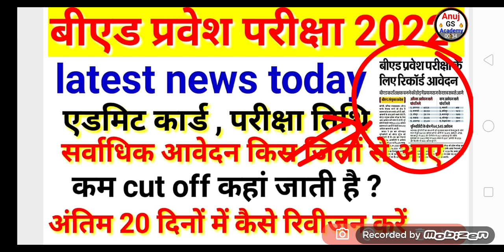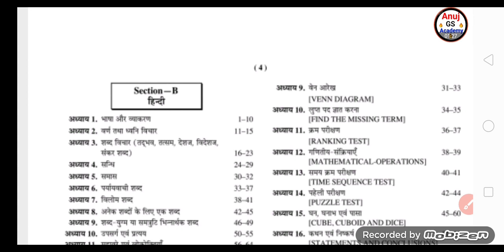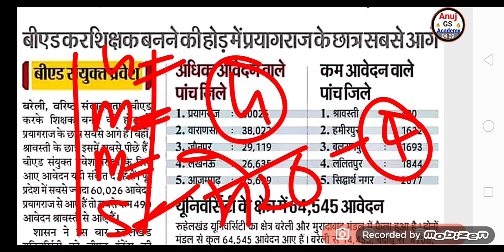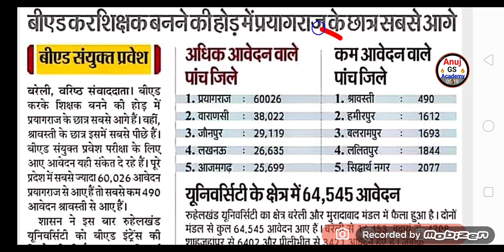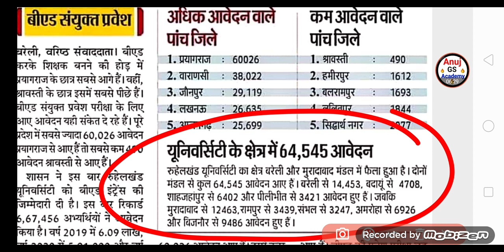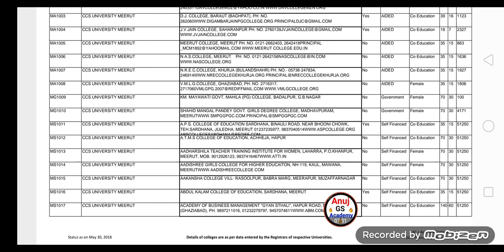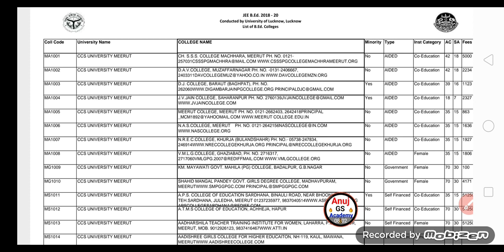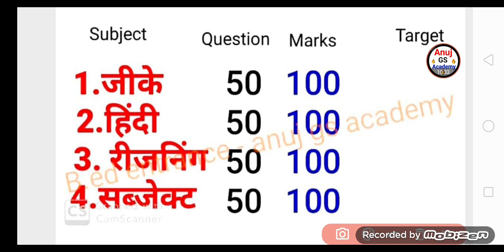up bed admit card 2022, exam date खुशखबरी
up bed entrance exam 2022 admit card | up bed admit card 2022
up bed entrance exam date 2022 | up bed exam date 2022

Description
AMAZON LINK
UP B.ED ENTRANCE EXAM GUIDE
UP B.ED ENTRANCE EXAM PRACTISE SET